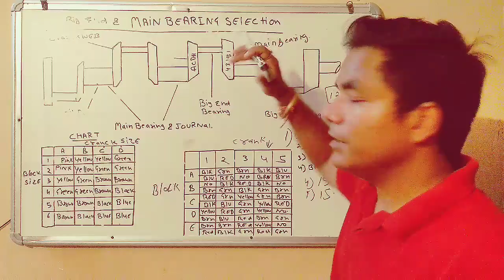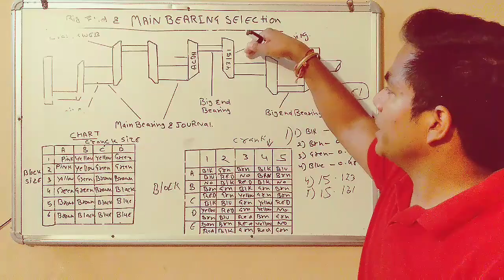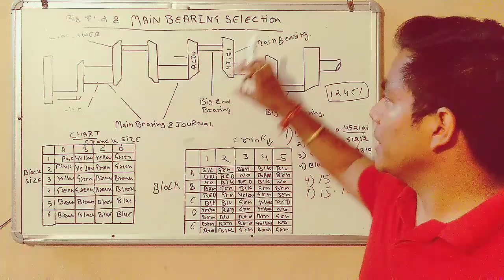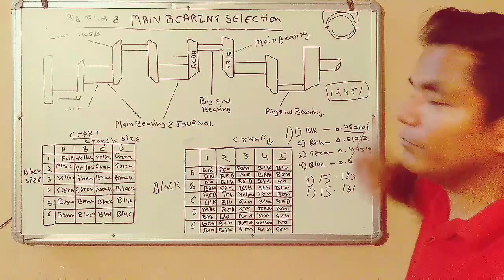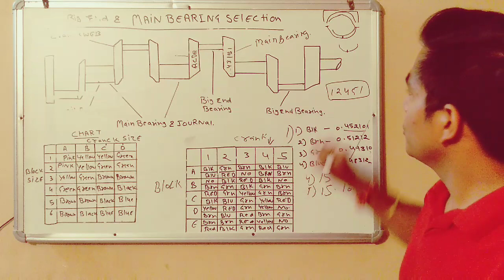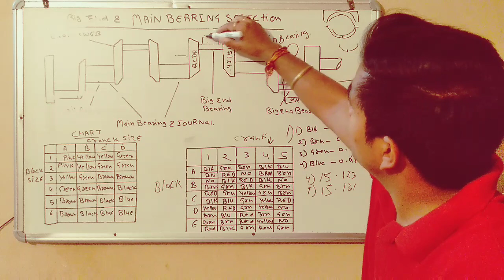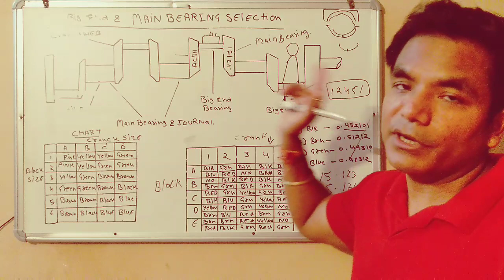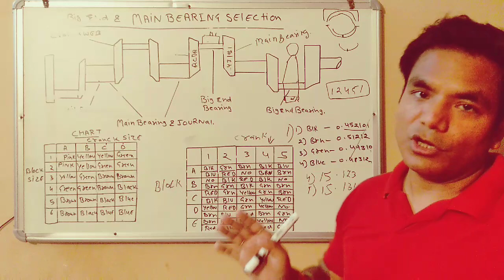MAIN BEARING AND BIG END BEARING SELECTION IN ENGINE explained in hindi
Main bearing and big end bearing selection in engine learn and Grow